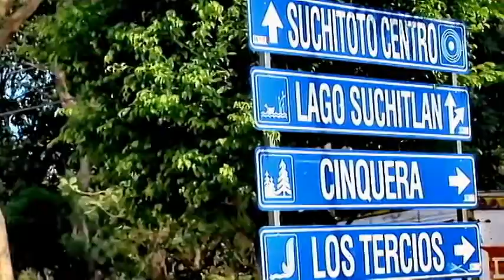World Experiences Promo 2011